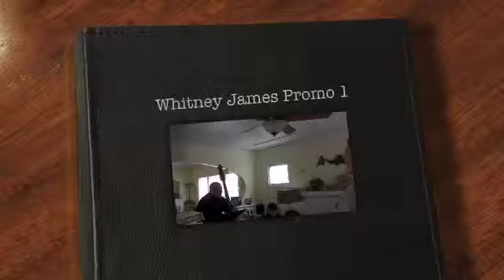Whitney James: Coming to Oakland's Piedmont Piano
Jazz vocalist Whitney James will be gracing the stage at Piedmont Piano Co. in Oakland on Saturday May 10, 2014
James will be presenting some classic jazz standards along with what she calls "new standards," modern popular music that has been flipped on its head and jazz-i-fied. Join us for a truly inspiring and energetic evening of jazz with this new voice in jazz music. Bay Area based vocalist Adam Blankman will be making a special appearance!

Whitney James (vocals), Mike Olmos (trumpet), Walter Bankovitch (piano), Peter Barshay (bass), Dezson Claiborne (drums)

Saturday, May 10, 2014 at 8pm
at Piedmont Piano Company
1728 San Pablo Ave. (at 18th), Oakland, CA